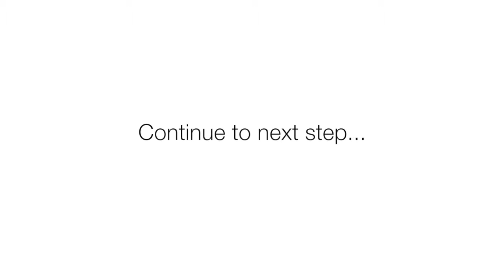Troubleshooting: Relieve Pressure